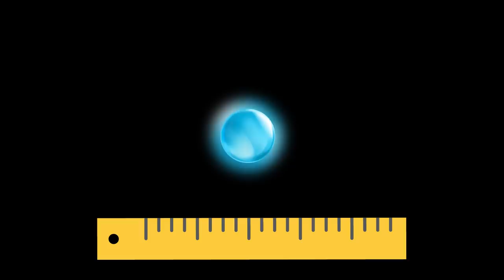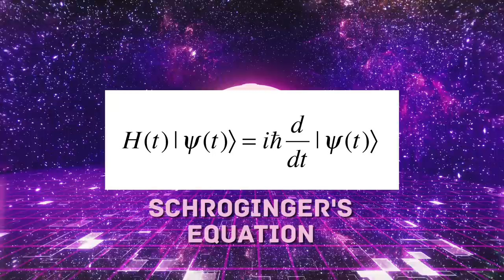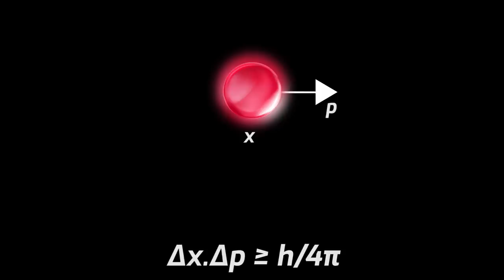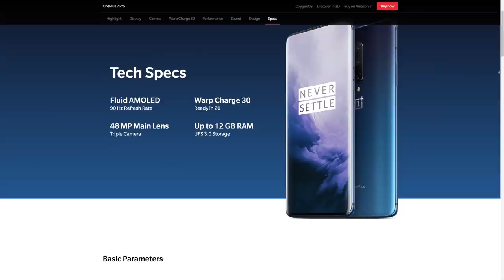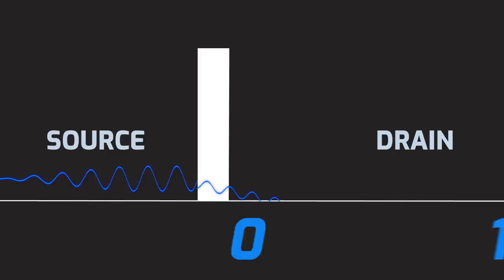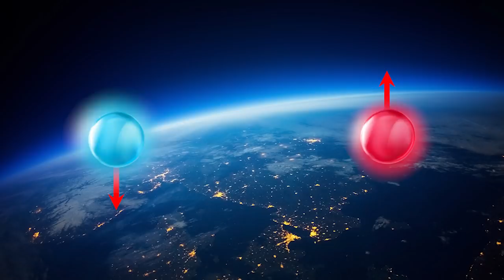What is Quantum Physics? | Tamil | Visaipalagai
You all might have heard Quantum physics / Quantum mechanics, Quantum mechanics (QM; also known as quantum physics, quantum theory, the wave mechanical model, or matrix mechanics), including quantum field theory, is a fundamental theory in physics which describes nature at the smallest scales of energy levels of atoms and subatomic particles.

Source links:

3. Evidence for quantum entanglement

in Tamil

VISAIPALAGAI - தமிழ்